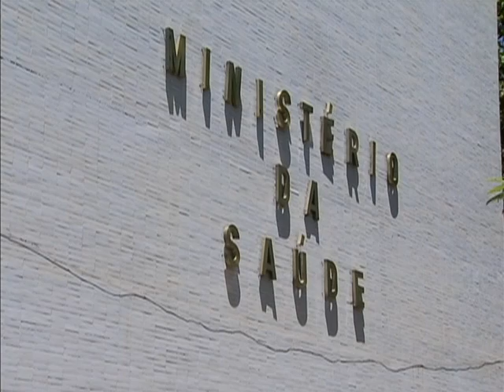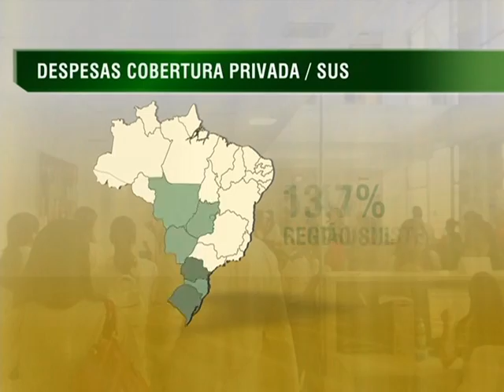Jornal NBR NOTÍCIAS na íntegra - 16 de dezembro